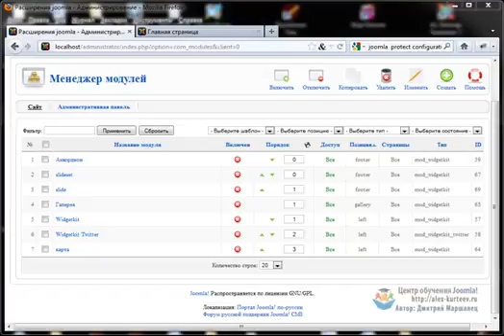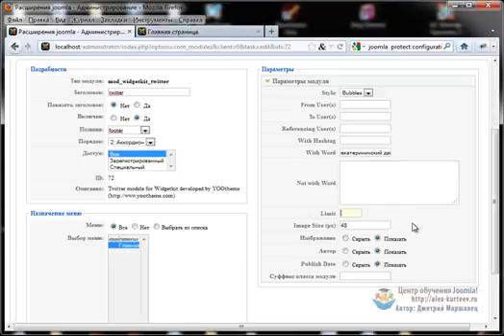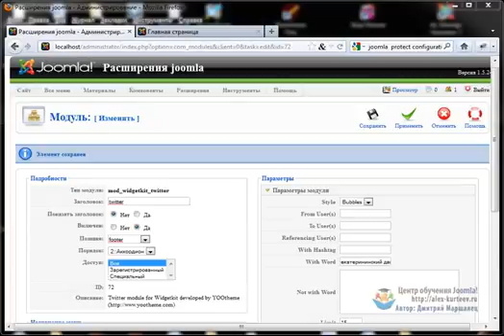Joomla. Компонент Widjetkit - твиттер. (Александр Куртеев)